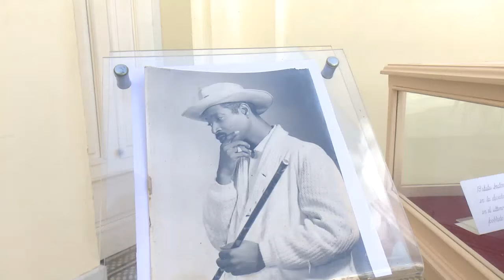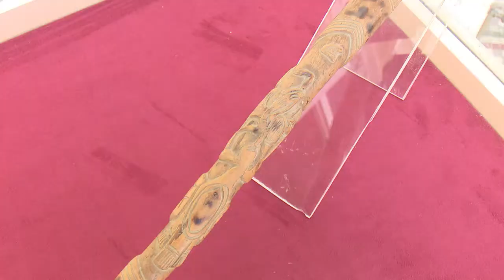Una nueva pieza incrementa fondos museables del Palacio Ferrer en Cienfuegos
El Museo de las Artes Palacio Ferrer de Cienfuegos, atesora inmuebles y objetos de invaluable valor. La sala dedicada a la historia de la música y los intérpretes cubanos, dedica un espacio importante al Bárbaro del Ritmo, donde en esta ocasión, se exhibe una nueva pieza de la cual se desconocía su paradero.